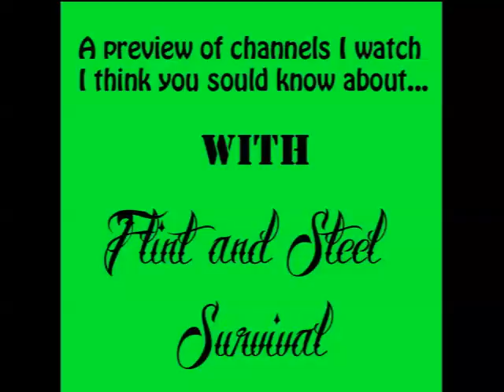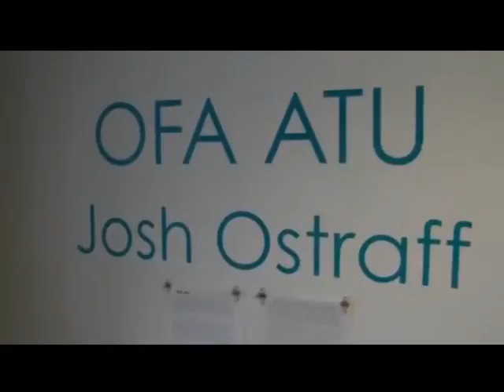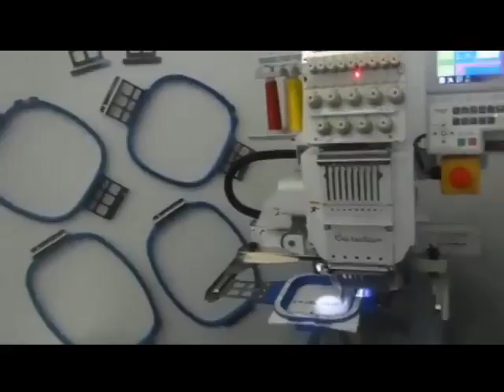Channel Preview #14- Vaxel Vlogs